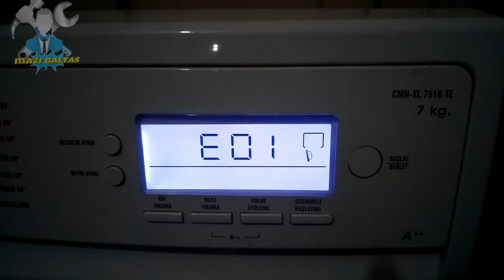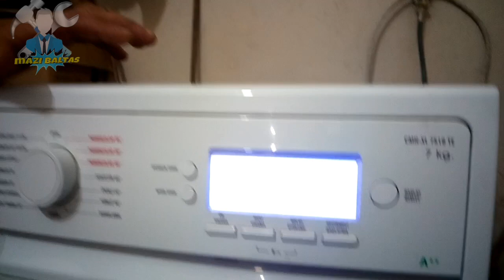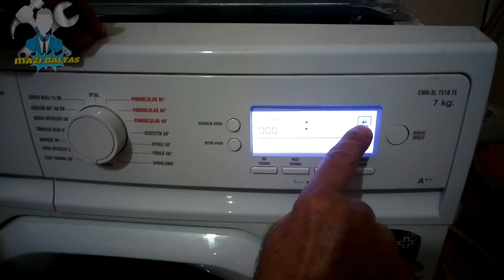Vestel Çamaşır Makinesi E01 Hata Kodu Çözümü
Vestel Çamaşır Makinesi E01 Hata kodu Çözümü çamaşır makinesi bu hata kodunu verirken servis çağırmadan önce ne yapmalıyız